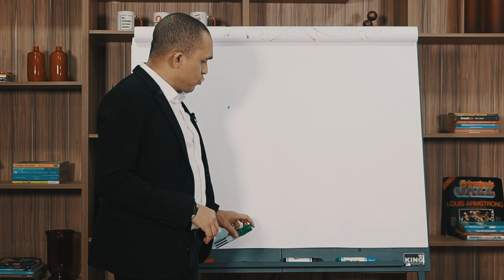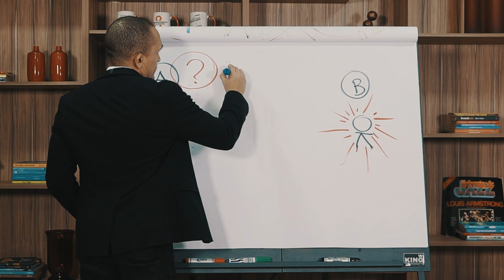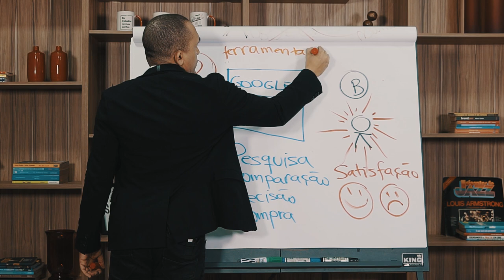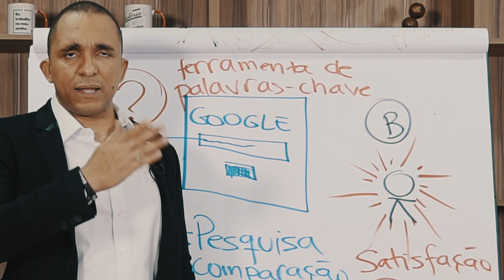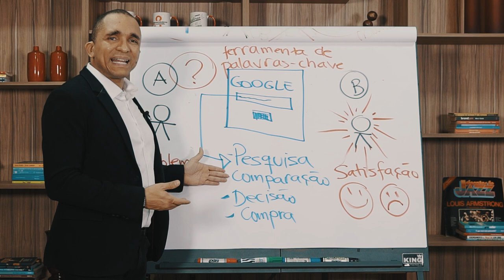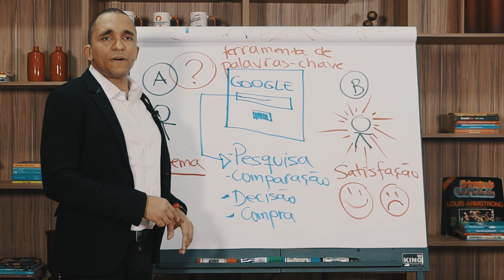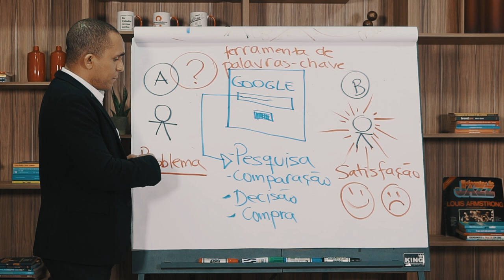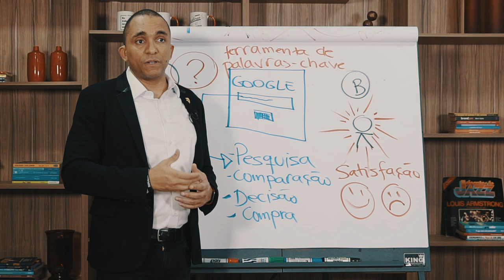O que o Google sabe sobre seu cliente